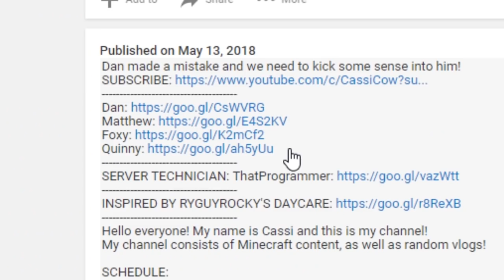NEW GIRLFRIEND? | Play Barn | Minecraft School Roleplay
GUESTS:
My channel consists of Minecraft content, as well as random vlogs!

SCHEDULE:
Sunday, Tuesday, Wednesday, Thursday, Friday, Saturday.